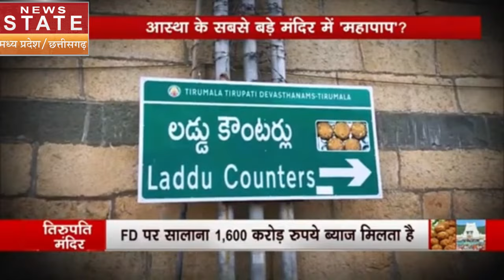Tirupati Laddu Row: तिरुपति में चर्बी वाला प्रसाद, भारी विवाद, आस्था के सबसे बड़े मंदिर में 'महापाप'